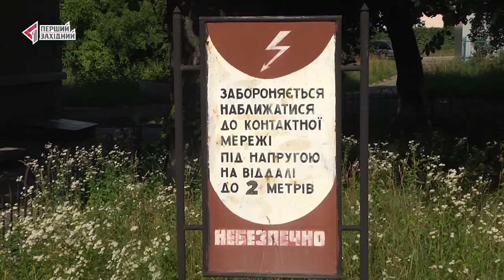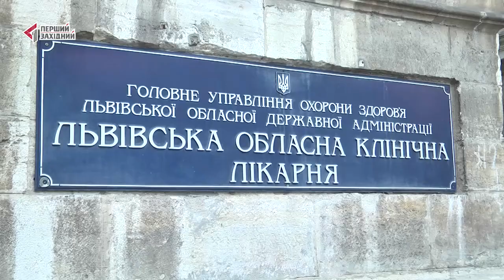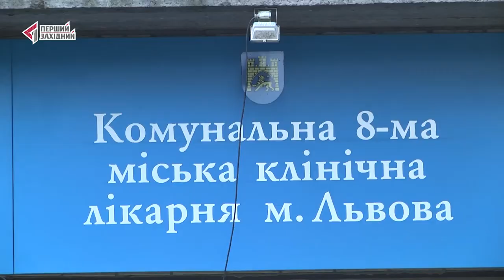ОЧІ. Новини. 04.07.2018. Перший Західний